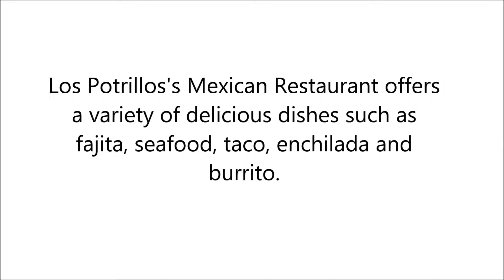Mexican in Pocatello, ID - Los Potrillos's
Los Potrillos's Mexican Restaurant offers a variety of delicious dishes such as fajita, seafood, taco, enchilada and burrito.

 We also serve breakfast!

 We also provide services for parties and catering for any occasion!